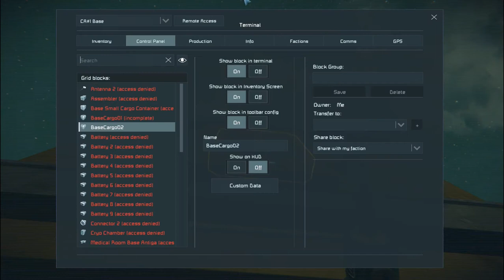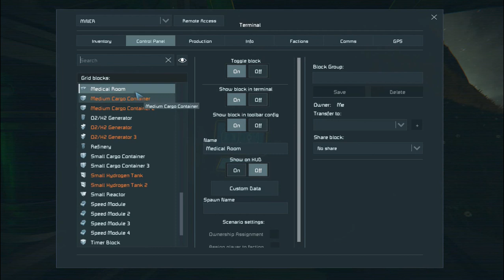Space Engineer's Base Raid Fail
Watch that last step. It's a doosy